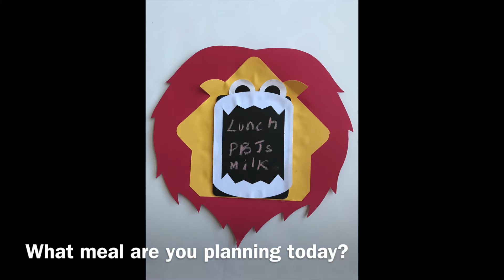Toka Explorer June 2017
Book Pick: The Lion's Feast
Activity: A "Roaring" Menu
Skill: A Balanced Meal + Biodegradable Materials